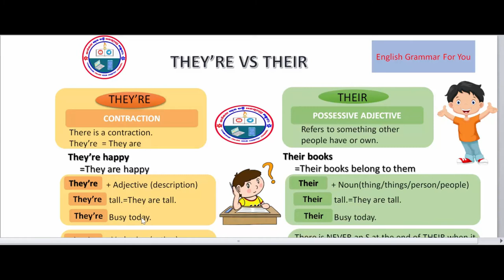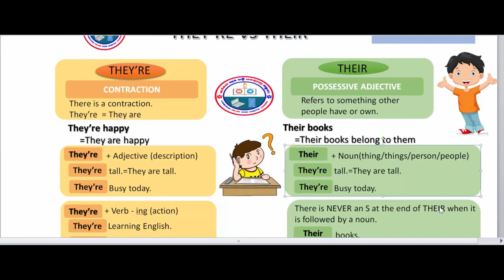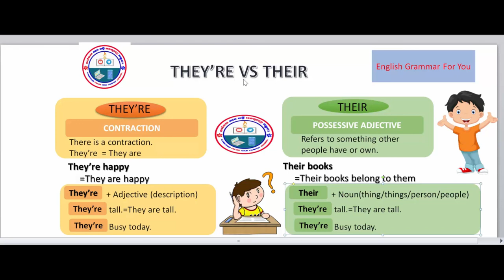How to use They're and Their